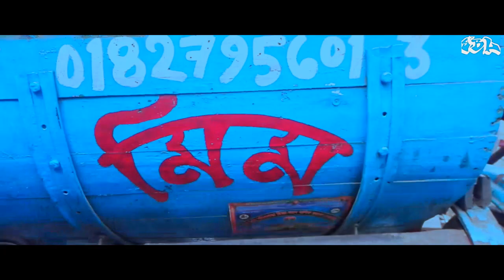National Museum | Vlog-1 | Ostir place | Smile BD LTD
This video is just made fun, there is no match for real life and not to hurt any person. Thanks for helping us and staying side